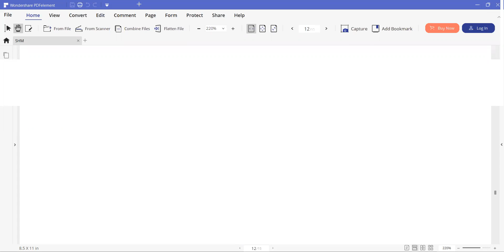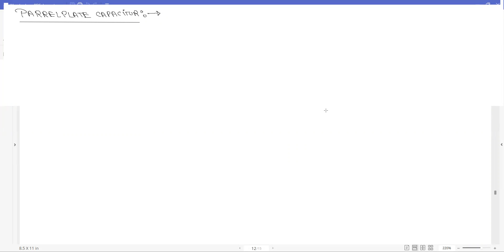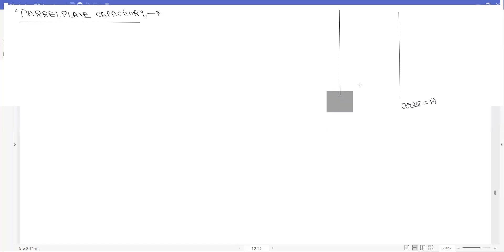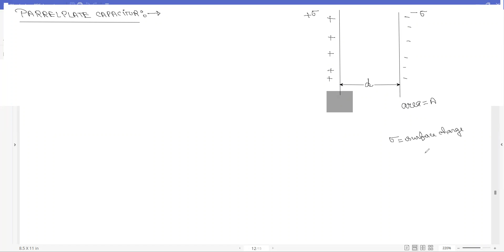electrostatics revision day 12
capacitor energy stored parallel plate capacitor